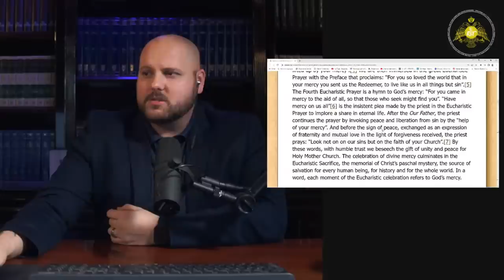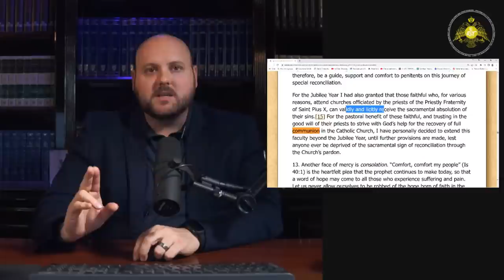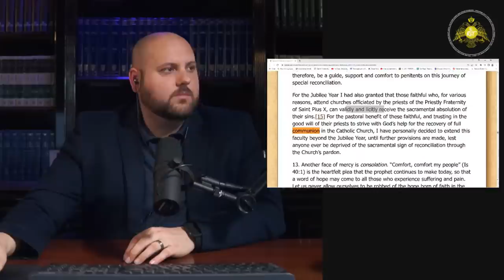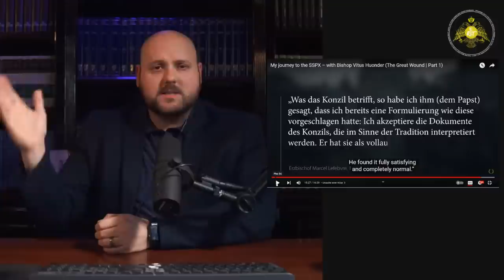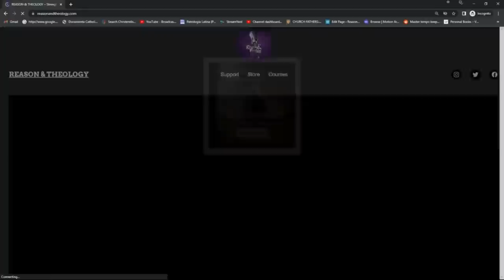Did Pope Francis Say the SSPX is NOT in Schism?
Michael Lofton reviews the comments of retired bishop Vitus Huonder concerning his claim that Pope Francis told him the SSPX is not in schism. He also evaluates the bishop's claims about Lefebvre and the doctrinal status of the SSPX.

00:00 Introduction
01:20 The importance of considering context
03:00 Who is Bishop Vitus Huonder?
05:15 Bishop Huonder buys into the SSPX
09:12 Was Lefebvre "unjustly excommunicated" by the pope?
13:44 Does Pope Francis break with Tradition?
16:19 Pope Francis and Canadian syncretistic cult acts?
17:35 Some legitimate criticism of this  pontificate
19:34 Does Pope Francis want to eradicate the traditional liturgy?
22:33 Pope Francis and a one world religion?
24:12 Did Pope Francis say the SSPX is NOT in schism?
44:05 Is the Magisterium in error?
51:34 Did Lefebvre change his mind on Vatican II?
56:03 Lefebvre's view about the See of Peter
1:02:30 Conclusion

Are you tired of all the confusion in the Catholic Church? So was I! For this reason, I decided to intensely study the Catholic Magisterium in order to discern between what people say about the Catholic Church vs. what it actually says and teaches. If you are a confused Catholic, or are discerning becoming a Catholic, Reason & Theology offers you an in-depth examination of the situation in the Catholic Church that will help make sense of the confusion. Visit reasonandtheology.com to download your free copy today!